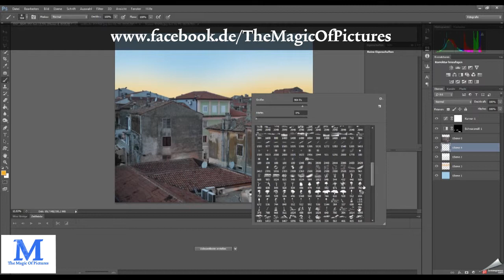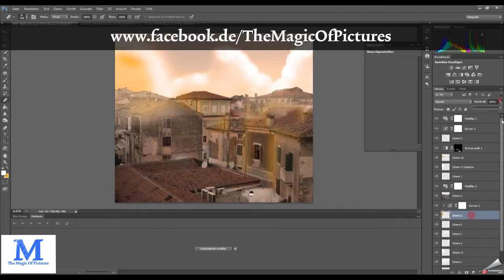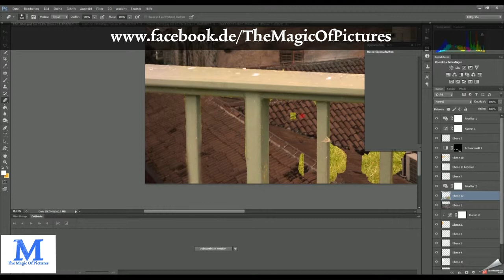SpeedArt Photoshop- before after ("Croatia")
i know its just a simble pic :D